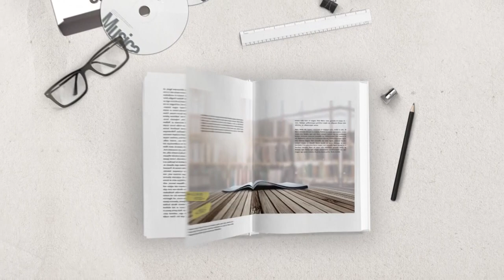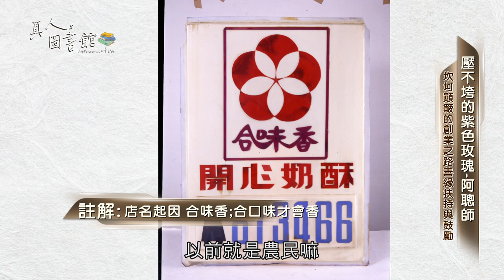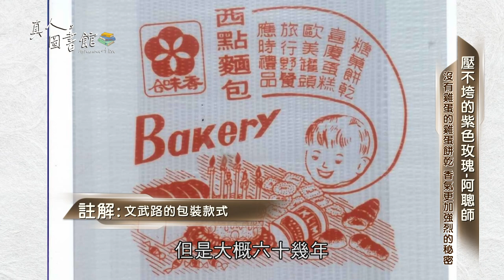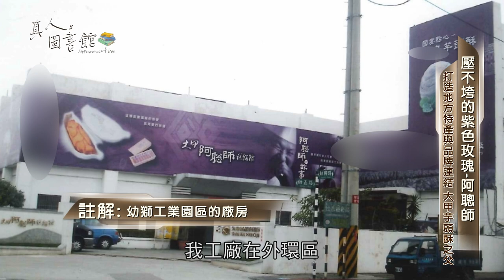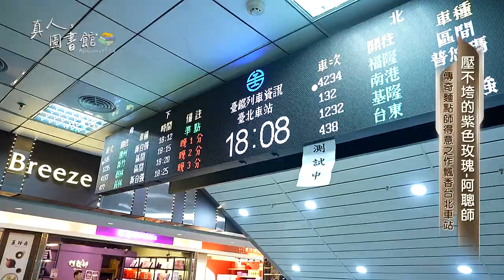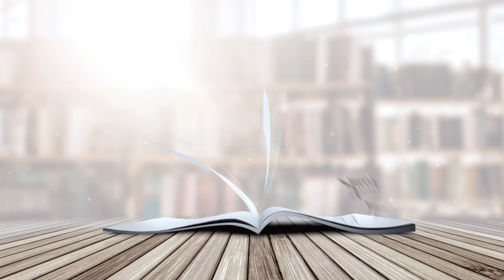112年-113年 真人圖書館#1 壓不垮的紫色玫瑰 ft.阿聰師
芋頭是台中的名產，把芋頭昇華成「紫色玫瑰」則是阿聰師的成就，結合汗水與淚水，尊重原料與創意，寫出一部不平凡的歷程，我們應該好好瞭解阿聰師的「玫瑰人生」—前台中市長 胡志強 贈序